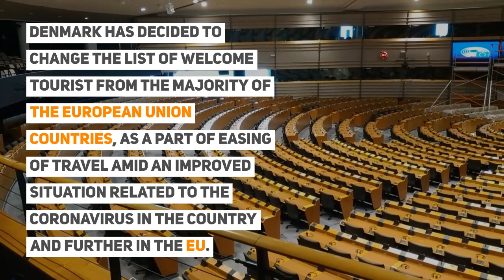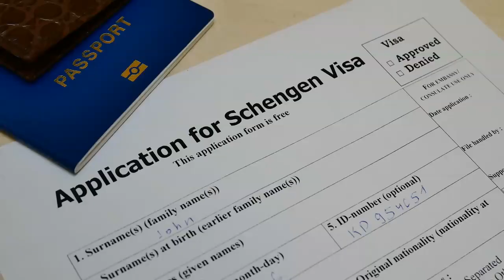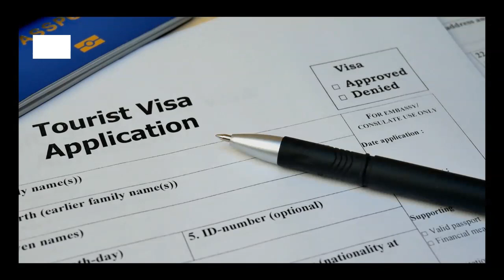Denmark Reopens Visa Application Centres and Welcomes Tourists From All But Six EU Countries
Denmark To Welcome Tourists From All But Six EU Countries.

Denmark has decided to change the List of welcome tourist from the majority of the European Union countries, as a part of easing of travel amid an improved situation related to the Coronavirus in the country and further in the EU.

Only citizens of Ireland, Malta, Portugal, Romania, the UK and Sweden (except the region of Västerbotten) are to be excluded from Denmark.

The Danish authorities assert the epidemiological situation is not exactly under control.

Under the country’s new guidelines, Danish residents who wish to travel to these six countries are only recommended to do so if it is "strictly necessary". Tourists from these six countries are barred from entering Denmark.

The relaxation of the travel guide shows that both Denmark and most of Europe stand a significantly better place than we had dared to hope just a short time ago — Jeppe Kofod, Danish Foreign Minister

The number of Coronavirus infections is the main criteria  Denmark is basing the reopening of borders on.

In case the number of infections increases in these countries, the decision may be reversed. As it has been since last reported

"But the new travel guidance map also shows quite clearly how variable the situation still is.

There are still pockets of high numbers of new infections and there are still countries with entry restrictions, Minister Kofod has stressed.

According to the previous notice of Denmark’s government, travel will be eligible for “open countries”, which are considered to have fewer than 20 infected persons per 100,000 inhabitants per week.

Denmark has published a timetable of the lifting of Coronavirus pandemic restrictions but did not detail the reopening of borders.

Its decision to reopen its borders followed the reopening of borders to Germany, Iceland and Norway, on June 15.

Although the European external borders have not been detailed up by the Danish authorities, it has reopened visa application centres in several countries after shutting them due to the Coronavirus outbreak.

In the UK, the Danish government have resumed visa application processing.

Visa Application Centres  have also reopened in:
- Algeria - Algiers
- Bahrain - Manama
- Ghana - Accra
- India - New Delhi
- Indonesia - Jakarta
- Iran - Tehran,
- Ireland - Dublin
- Israel - Tel Aviv
- Japan - Tokyo
- Lebanon - Beirut.
- Nigeria - Abuja and Lagos
- The Philippines - Manila
- Saudi Arabia -
- Singapore
- Taiwan - Taipei
- UK - London
- Ukraine
- Vietnam Hanoi and Ho Chi Minh City,